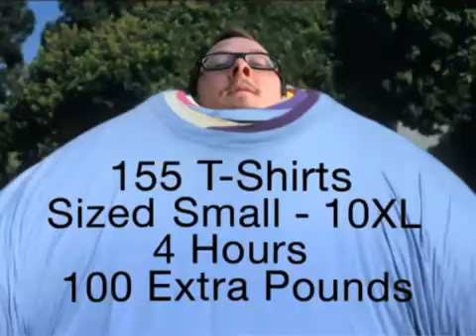weezer-pork and beans official video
lyrics:
They say i need some rogaine to put in my hair
Work it out at the gym to fit my underwear
Okaley makes the shades to transform a tool
You'd hate for the kids to think that you've lost your cool

Imma do the things that i wanna do
I ain't got a thing to prove to you
I'll eat my candy with the pork and beans
Excuse my manners if i make a scene
I ain't gonna wear the clothes that you like
I'm fine and dandy with the me inside
One look in the mirror and i'm tickled pink
I don't give a hoot about what you think

everyone likes to dance to a happy song
with a catchy chorus and beat so they can sing along
timbaland knows the way to reach the top of the charts
maybe if i work with him i can perfect the art